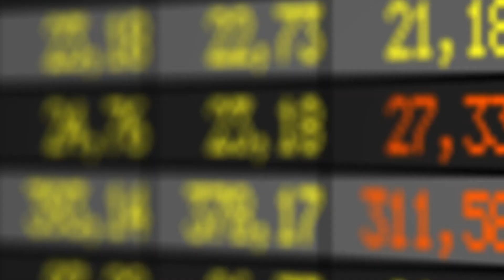Upcoming Events 8.2.15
Here are the Week Ahead Upcoming Opportunities:
Starting with Sunday, February first, the Chinese Manufacturing PMI print came in lower than economists expected.

Monday,February second, at 1:45 am, the Chinese Final Manufacturing PMI print will be publish.
Economists expect the print results to come out the same as the previous month.
8:00am, At the London session, Spanish Unemployment Change results will be published.
The results are expect to present an improvement in the Spanish Unemployment.
9:30am in the British market, the Manufacturing PMI print will come out.
The print's results are expected to improve from the month before.
At 1:30pm, the US Personal Spending monthly print will be published.
The print is expected to present a decline in the US consumer purchases.
3:00pm the US Manufacturing PMI print is expected to come out lower than the month before.

Thursday, February third.
At 12:30am, the Australian Building Approvals monthly print will be published.
The print is expected to present a major decline from the month before.
The event will be followed by the Australian Trade Balance print.
The print is expected to present an improvement in the Australian economy, although its outcome is forecast to remain below zero.
At 3:30am, the Australian Cash Rate and the Reserve Bank of Australia Rate Statement will be published.
Economists are expecting the RBA to maintain the nation's interest rate at 2.50%.
9:30am, At the London session, the British Construction PMI print is expected to come out lower than the month before.
At 3:00pm, the US Factory Orders Monthly print is forecast to come out lower than the month before.
At 9:45pm, the New Zealand Employment Change quarterly print will come out followed the Unemployment Rate print.
Economists expect the Employment Change to remain as the previous quarter, while the Unemployment Rate is expected to present a minor decline from the last quarter.
11:00pm, the Reserve Bank of New Zealand, Governor Wheeler Speaks will be broadcast.
Last week Governor Wheeler announced on maintaining the nation's interest rate at 3.50%.
Turing the trading day, New Zealand's GDT Price Index results will be published.
As the time is still unknown we will update you on the incoming results in our live show at supertradertv.com
Wednesday, February fourth.
At 1:30am, the Japanese Average Cash Earnings yearly print is expected to come out positive, presenting an improvement from the year before.
At 8:15 and 8:45am, the Spanish and the Italian Services PMI prints are is expected to come out higher than the previous month.
9:30am, the British Services PMI results are expected to present an increment in the British economy.
A 1:15, in the US market, the Non-Farm Employment Change print is expected to present a decline in the US Non-Farm Employment.
At 3:00pm, the Canadian Ivey PMI print is forecast to come out higher than the previous month.
At the same time, the US Non-Manufacturing PMI print is expected to come put higher than the previous month.
The last event of the day, will take place at 3:30pm when the US weekly Crude Oil Inventories print will come out.

Thursday, February fifth.
At 12:30am, the Australian Retail Sales monthly print is expected to come out higher than the month before.
At 7:00am in the London session, the German Factory Orders monthly print is expected to present an improvement from the previous month.
At 12:00am the British Official Bank Rate will be published.
Economists expected the Central Bank to maintain the interest rate at 0.50%.
At 1:30pm, the Canadian Trade Balance print will come out.
The print is expected to present a decline in the Canadian trade balance from the month before.
At the same time, the US Trade Balance results will be published.
The results are expected to present a minor improvement in the US Trade Balance during the passing month.
The event will be followed the US Unemployment Claims print.
The print is forecast to increase from the week before, presenting that more people asked for unemployment benefits during last week.

Friday, February six.
At 12:30am the Reserve Bank of Australia Monetary Policy Statement will be published. Economist writers in Australian newspapers believe that the Reserve Bank of Australia will decide to cut both its growth and inflation forecasts.
At 8:15am in the London session, Swiss Retail Sales yearly print is expected to come out positive, presenting a yearly increment from the year before.
At 9:30am, the British Trade Balance print will be published.
The print is forecast to come out lower than the month before.
At 1:30pm, in the New York session, the Canadian Building Permits and Employment Change prints are expected to come out higher than the month before.
The events will be followed the Canadian Unemployment Rate, which is expected by economists to present a minor increment in the Canadian Unemployment percentage Rate.